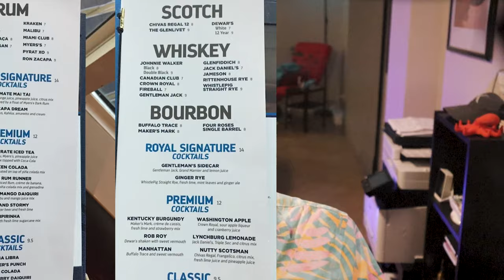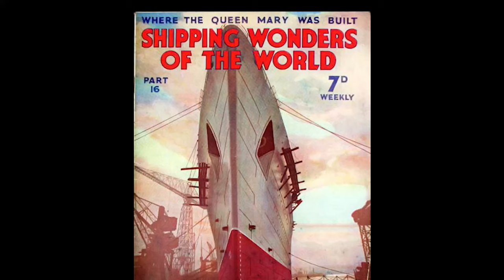Will Royal Caribbean Screw Up These 3 Things on the New Icon of the Seas?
Icon of the Seas may be the most anticipated cruise ship in history - and we're excited to sail her maiden voyage.  For all the excitement, however, we have to wonder if Royal Caribbean can avoid some mistakes that we've seen them make in the past.

If you're thinking about booking a cruise, resort stay, theme park visit, or any other vacation, travel smarter by getting help from Touring & Cruises (formerly TouringPlans Travel). You can contact them by filling out the form

🔗Relevant Links🔗

Six Things I Look for When Booking a Cruise ➡️

Help us by getting travel planning assistance from the same people who plan our trips ➡️